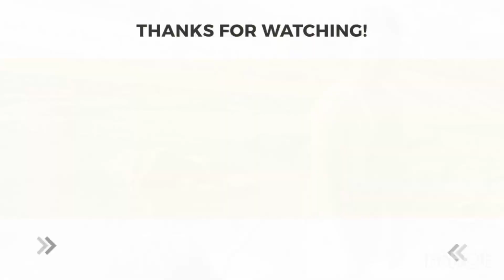国際ファミリー[バイリンガル]みんなで仲良く川遊び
仲良し家族で川に遊びに行きました。

[NWL]のがちん(ケンのYouTubeチャンネル)

ケン

オリガ

マリア

音楽　DOVA-SYNDROME